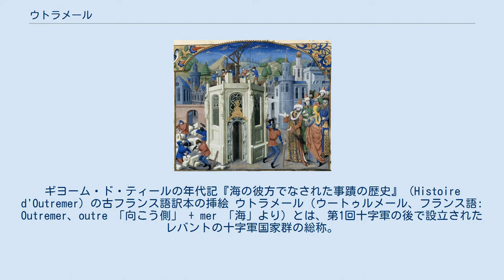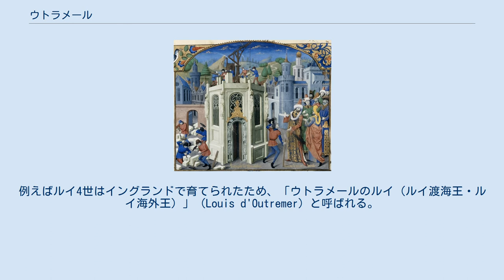ウトラメール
ギヨーム・ド・ティールの年代記『海の彼方でなされた事蹟の歴史』（Histoire d'Outremer）の古フランス語訳本の挿絵 ウトラメール（ウートゥルメール、フランス語: Outremer、outre 「向こう側」 + mer 「海」より）とは、第1回十字軍の後で設立されたレバントの十字軍国家群の総称。
「外地」「海外領」とも。
エデッサ伯国、アンティオキア公国、トリポリ伯国、エルサレム王国の四つを代表とするが、特にエルサレム王国を指すこともある。
 ウトラメールという語は、レバント、シリア地方、パレスチナなど東地中海の海岸沿いの地方と同義でも使用された。
今日の国名でいえば、イスラエルの大半、パレスチナ自治区、ヨルダン、シリア、レバノン、トルコの一部（ハタイ県など）を包摂する地域に当たる。
 フランスでは「ウトラメール」という語は海外一般を指して使われることもある。
例えばルイ4世はイングランドで育てられたため、「ウトラメールのルイ（ルイ渡海王・ルイ海外王）」（Louis d'Outremer）と呼ばれる。
 近代フランスにおいてもウトラメール（フランス語: outre-mer）という語は海外を指して使われ、特に海外県・海外領土（DOM-TOM, départements d'outre-mer et territoires d'outre-mer）を指して使われる。